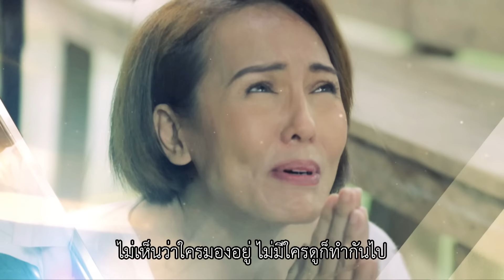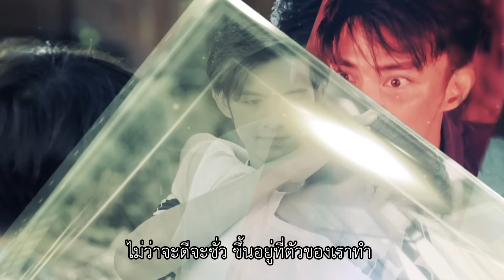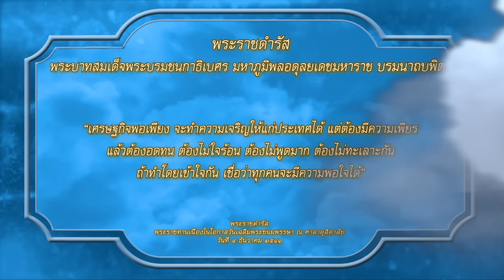OFFICIAL : ฟ้ามีตา ตอน...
🔅ตอน...ความจนฆ่าคนได้

บทโทรทัศน์ : หมอนทอง
กำกับการแสดง : ทองสิทธิ์ โสดาโคตร

แบงค์ - กฤษฎี พวงประยงค์    เพลง – ชนารดี อุ่นทะศรี    สุระ มูรธานนท์    หม่อม - รุจิเรข พักตระเกษตริน

โดยฟ้ามีตาตอนนี้เป็นเรื่องราวของชัย (แบงค์ - กฤษฎี พวงประยงค์) ชายหนุ่ม รปภ. โรงงานแห่งหนึ่ง มีนิสัยซื่อๆ รักใครรักจริง ชัยไปหลงรัก นงราม (เพลง – ชนารดี อุ่นทะศรี) สาวโรงงาน นงรามเป็นดาวโรงงานที่สวย มีแต่หนุ่มๆหมายปอง และนงรามเองก็มีนิสัยทะเยอทะยาน ไม่ชอบความลำบาก ใครเลี้ยงนงรามได้นงรามไปหมด จนวันหนึ่งนงรามรู้ว่าชัยแอบชอบตนเองอยู่ก็พยายามอ่อยชัย เพราะนงรามรู้ว่าถึงชัยจะเป็นแค่รปภ. แต่ชัยก็มีเงินเก็บอยู่ไม่น้อย ชัยกับนงรามอยู่กินด้วยกันจนมีลูก พอเวลาผ่านไปนงรามรู้สึกว่าอยู่กับชัยก็ไม่เห็นจะมีฐานะดีขึ้น นงรามเลยหาเหยื่อรายใหม่ที่ทั้งหล่อและรวยกว่าชัย ด้านพ่อ(สุระ มูรธานนท์) และ แม่(หม่อม - รุจิเรข พักตระเกษตริน) ของชัยก็พยายามเตือนสติลูกชายว่าให้ระวังนงรามจะมีชู้ จนวันหนึ่งชัยจับได้ว่านงรามมีผู้ชายอีกคน ชัยไปหาเรื่องนงรามกับชายชู้แต่ก็ถูกรุมทำร้ายมาจนทำให้ตัวเองเกือบพิการเดินไม่ได้ ชัยได้แต่เจ็บปวดเสียใจ เลยคิดจะฆ่าตัวตาย พ่อแม่ของชัยเข้ามาห้ามและเตือนสติชัยว่ายังมีลูกที่เป็นกำลังใจให้ชัยอีกคนนะ เรื่องราวต่อจากนี้จะเป็นอย่างไร ชัยจะผ่านบททดสอบที่สาหัสของชีวิตนี้ไปได้หรือไม่ และบทสรุปนงรามจะเป็นอย่างไร